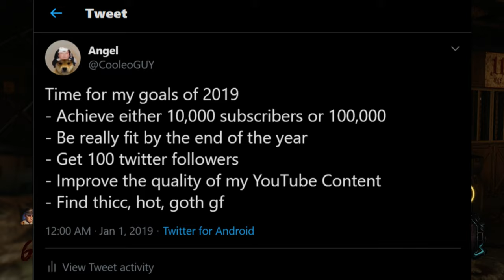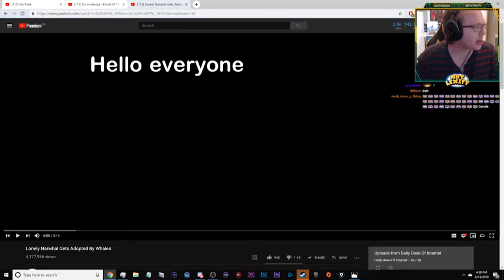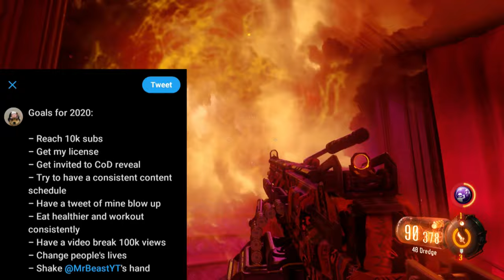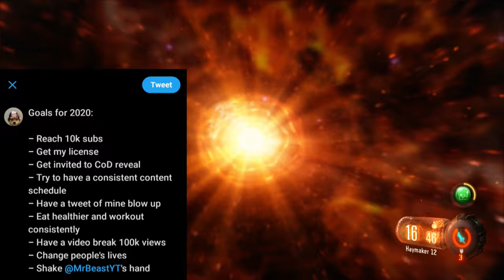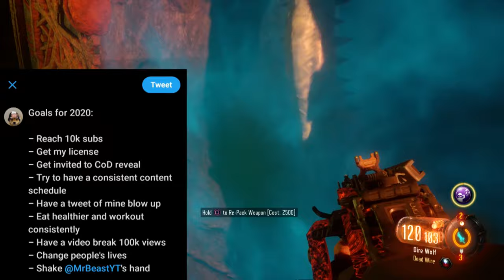How MrTLexify changed my life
A lot of things have happened to me and this channel throughout this year of 2019. So many things that I never would have expected: The Ancient Evil easter egg hunt stream, @NoahJ456 blocking me on twitter for no reason (please unblock me), @GlitchingQueen visiting one of my streams, and of course, @MrTLexify roasting Do svidaniya which ended up causing a chain reaction of events. In this video, I'll be going over my goals that I had made for myself for this year of 2019. I had a tweet I sent on January 1st of this year and now it's time to see if I accomplished these goals. I'm also going to be going month by month of this year and talk about big things that happened. And finally, I end the video off by making new goals for 2020.

Thank you all who have stuck by my channel for the past few years. It truly means so much to me and in this next year I will try and push my channel so hard.

Please leave feedback it's always appreciated.

Do svidaniya Nuketown Road Revelation COD Zombies Zombies Parody Songs Top 5s Ranking Zombies Maps I HATE DOING THIS BUT IT’S THE ONLY WAY TO GET VIEWS Black Ops 4 Zombies Black Ops 3 Zombies BO4 BO3 BO2